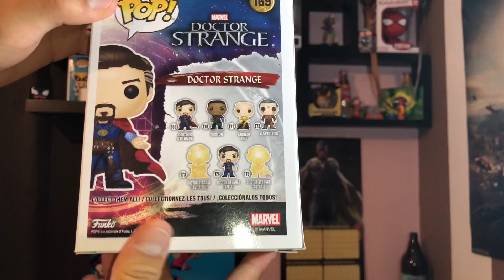Palomera de Thanos y funko pop (UNBOXING)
Espero se suscriban y compartan mis videos, la meta de este año es llegar a 1,000 suscriptores y lo podré lograr con su ayuda, si les gustan mis videos compártanlos con sus amigos, novi@s, familias y con todo el mundo, para así poder crecer mucho más , espero su apoyo y gracias por darle like y suscribirse :)